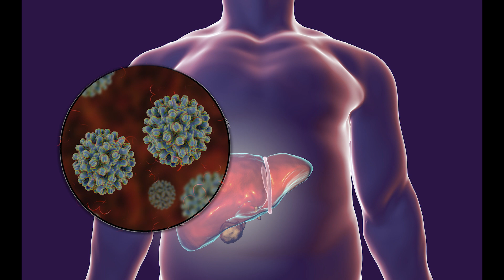The Search for a Hepatitis C Vaccine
Michael Houghton, Canada Excellence Research Chair in Virology at the University of Alberta, discusses the search for a vaccine to Hepatitis C.